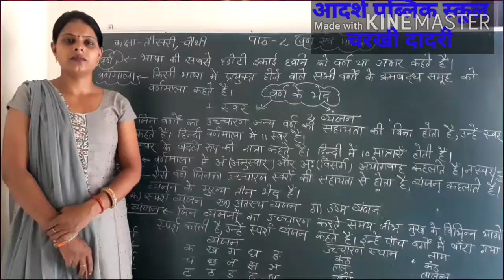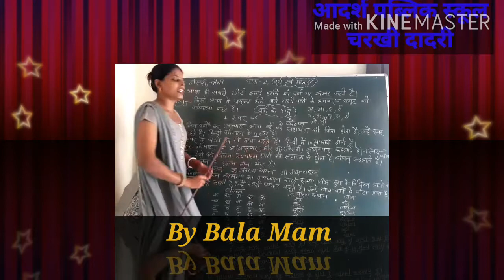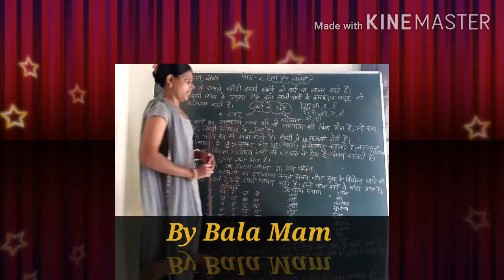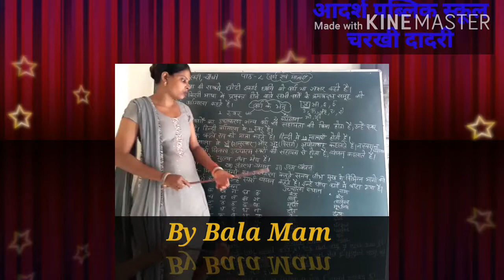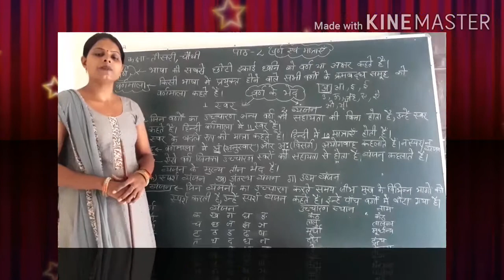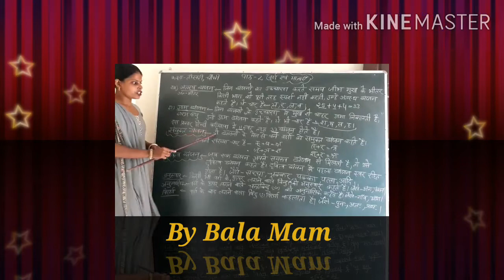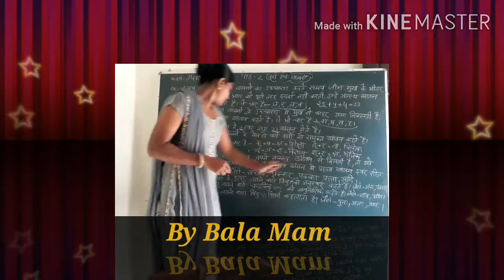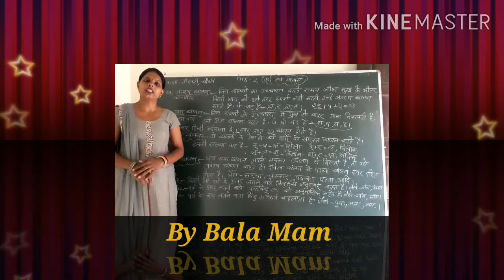##कक्षा तीसरी, चौथी हिंदी व्याकरण पाठ 2 वर्ण और मात्राएं#### ( By Bala Mam)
#हिंदी व्याकरण पाठ 2 वर्ण और मात्राएं ##
##CBSE Borad Dehli ###
Class 3rd and 4th